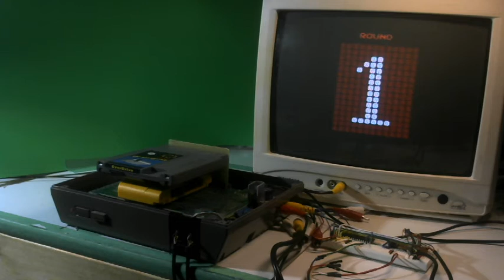[TAS Verified] NES Mike Tyson's Punch-Out!! in 17:37.84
TAS created by McHazard. Publication

This verification was performed on an unmodified NES console, except for a replacement cartridge slot (that uses modern 72 pin connectors instead). Information about the replay device used in this video can be found